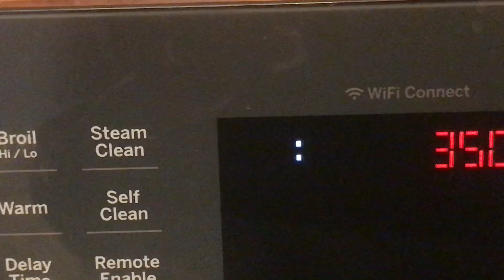Glorious LeftOver Rice - Patrick Five Star Kitchen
Today 9/23/24 Was My Birthday. It Occur Me Felt Like Some Grey Was Escaping Where To Only God Knows. I Had to Come Up With Solution, Kitchen Creative Slow The Loose. Call Re-direction. Need Some Calculation 71 year The Loose Was Major, But If I Substrate Seventy from Seventy One, My One Year Functioned Different. So I Asked God To Bound The Past. And The One Year Teenager That Is Doing Wonders, Created Spicey Leftover Rice Ball Never Been Done Before. I Am In Love With My One Year Bonus Teenage. Watch This Space.